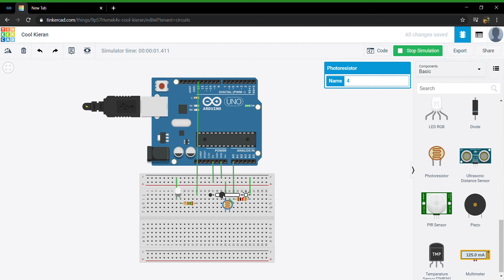smart led light | ambient light controll | arduino uno tinkercad